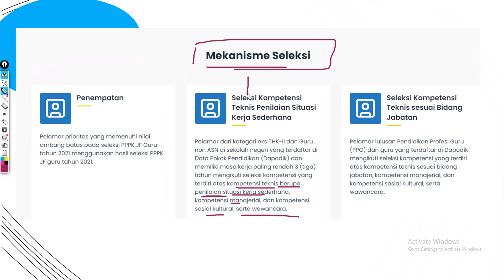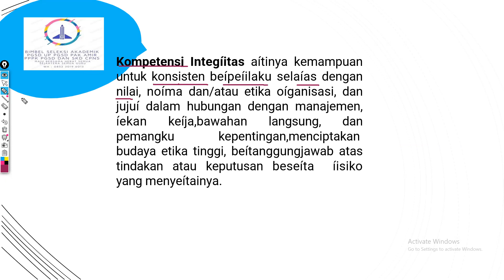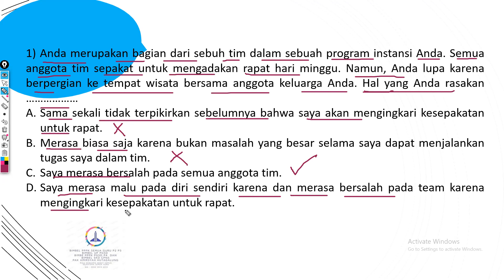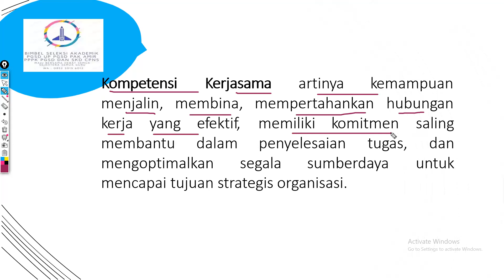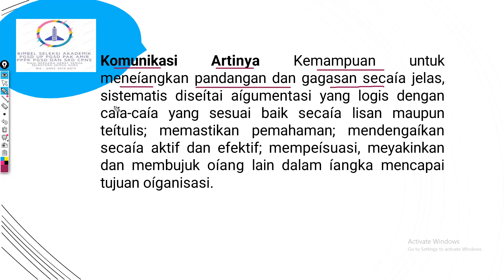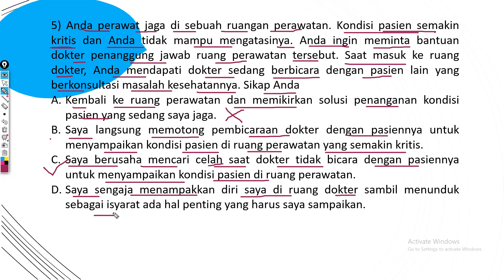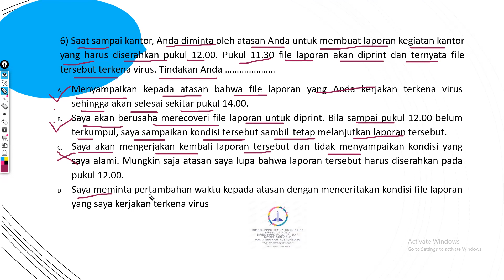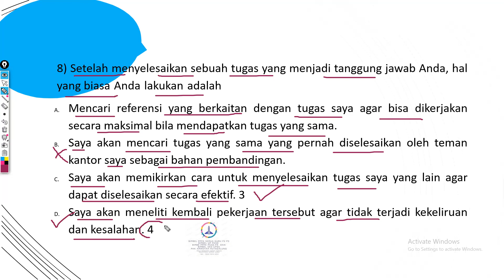SESUAI FR DAN BOCORAN SOAL PPPK GURUSOAL MANAJERIALGURU KEBUTUHAN KHUSUS (P2 P3)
Membahas Soal Ujian Masuk PPPK GURU dan UP PPG PGSD serta video-video bermanfaat lainnya. IG bimbel cpnskedinasan